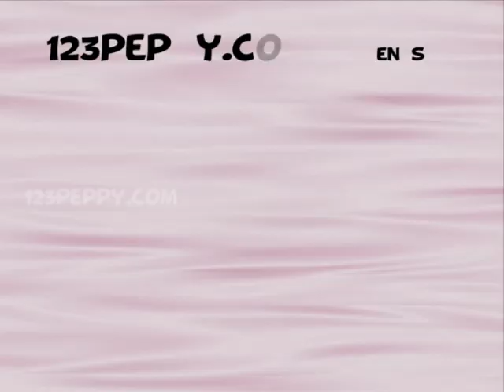How to Draw a Fishing Boy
Let us Learn How to Draw a Fishing Boy
For Step by Step Guide for How to Draw a Fishing Boy